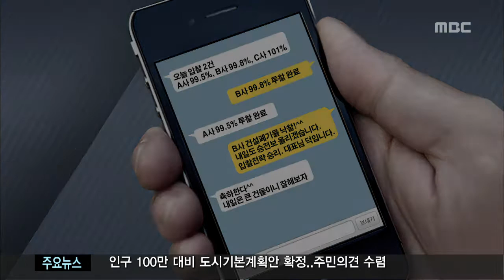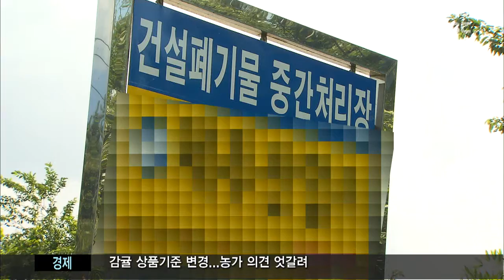제주MBC 리포트_구명 뚫린 관급공사 입찰 SNS에서 담합_김찬년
◀ＡＮＣ▶
 안녕하십니까,
계속해서 뉴스데스크 제줍니다.

 관급 공사의 경쟁입찰은
투명성과 공정성이 생명인데요, //

 SNS 단체 대화방을 통해
입찰가격을 담합하는 수법으로
공사를 따내 수십억원을 챙긴
폐기물 처리업체들이 해경에

     김찬년 기자가 취재했습니다.

           ◀ＥＮＤ▶
           ◀ＶＣＲ▶

 해양경찰이
폐기물처리업체 사무실에 들어갑니다.

 잠시후 입찰서류와 휴대전화를
압수해 가지고 나옵니다.

 (CG) 그런데, 압수된 휴대전화의
단체 대화방에서는 수상한 대화들이

 한 업체가 입찰가격을 정해주면
나머지 두 곳이 여기에 맞춰
입찰에 참여합니다.

 결국, 한 곳이 낙찰을 받자
입찰전략의 승리라며
내일은 큰 건들이니 잘해보자는
축하인사를 주고 받습니다.

◀ＳＹＮ▶00 폐기물처리업체 관계자
"(입찰에) 참여 누락하는 사례가 몇 번 있어서 크로스 체크(교차 확인) 하는 차원에서 시작을 했던 거고, 그게 고의성이 있다거나, 위법적인 거라는 건 전혀 몰랐습니다."

 (S/U)
"이들은 사전 담합으로 최근 2년 동안
행정기관이 발주한 폐기물처리 사업 400여 건에 입찰해 4건중에 1건 정도를 낙찰 받았습니다."

 낙찰 받은 금액은 모두 58억 원.

 입찰에 참여한 업체들이
가장 많이 선택하는 가격의 평균이
낙찰 예정가격이 되는 점을 노려
세군데 업체가 담합한 것입니다.

 실제로 이들 업체의 낙찰률은 23%로
다른 업체보다 4배나 높았습니다.

◀ＩＮＴ▶
송은만/서귀포해양경비안전서 수사계 팀장
"제주도 건설 폐기물 처리 업체는 이 3개 업체를 포함해서 15개 업체입니다. 3개 업체의 비중이 상당하기 때문에..."

 해경은
건설폐기물 처리업체 대표
50살 조 모씨에 대해
입찰 방해 혐의로 구속영장을 신청하고
자회사 대표 2명을 불구속 입건했습니다.